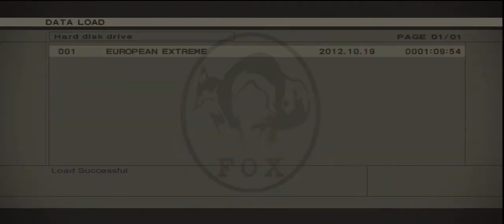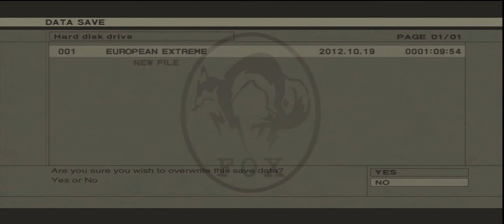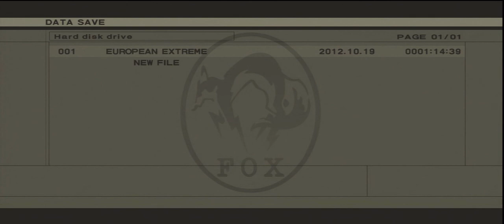Metal Gear Solid 3 HD Collection, Walkthrough pt8 (FOXHOUND Rank) YOLO!!...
My New Walkthrough of one the best games of all time yayy. To get the Foxhound Rank you need to meet the requirements.

1.Beat the game in under 5 hours(Plenty of time) fastest record 1:38 I think
2. Beat on the hardest difficulty European Extreame Why euro I dont know it just sounds better than American Extream XD
3. Don't kill anybody including Bosses aww
4. No saves more than 20 times.
5. And No deaths, restart, or health repleansih (You CAN eat food though)

If you guys Have any question just put a comment and I'll get to you ( I respond quick)